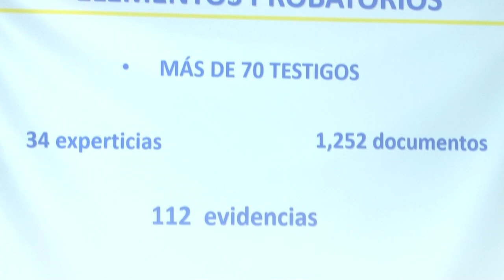Noticiero LPG: FGR presenta dictamen contra Funes y otras cinco personas por caso El Chaparral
¡Visítenos!